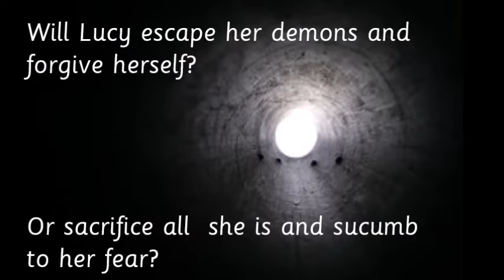The Storm Creature by Maria Gibbs (book trailer)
At eighteen, Lucy had everything going for her: a supportive family, a rapt audience, and her dream of becoming a published author about to be realised. A single moment in time on a dark, rainy road changes things forever. That was then, but this is now. Lucy has suffered through eight years of haunting visions and thoughts with every raging storm thanks to a tempestuous storm creature who torments her. What does the baleful creature want with Lucy? Will the troubled woman ever be able to let go of the past and forgive herself? Or will she sacrifice everything she holds dear?